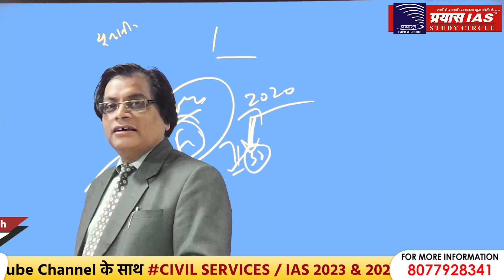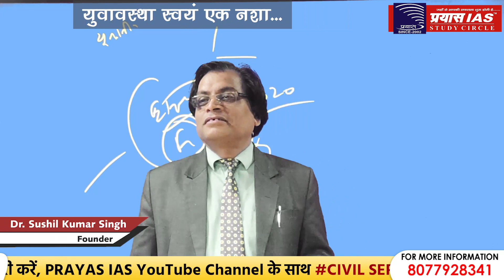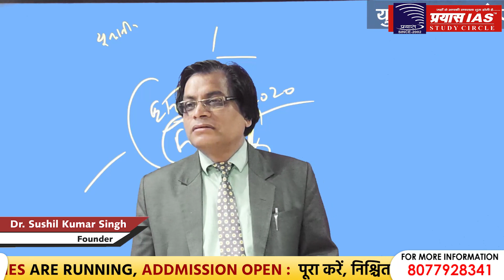युवावस्था स्वयं एक नशा || UPSC || DR. SUSHIL SIR || PRAYAS IAS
JOIN:
PRAYAS IAS STUDY CIRCLE
ADDRESS
Head office: